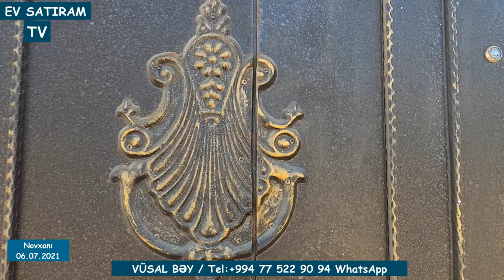QIYMƏT DÜŞDÜ! 145 000 (160 000) HƏYƏT EVİ SATILIR DƏNİZ KƏNARINDA / EV SATIRAM TV